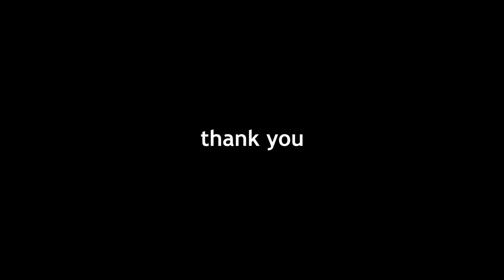AUM The Eclectic Garden